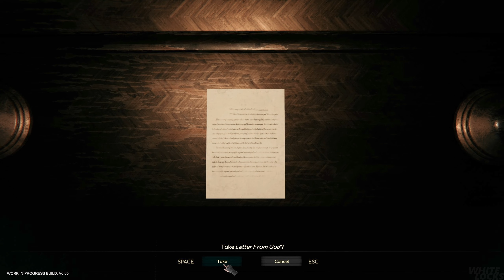Connection The Nightmare Within - Demo Full Playthrough (Resident Evil like - Survival Horror)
Video with a demo of a game called Connection The Nightmare Within, a Resident Evil like survival horror game, this is my first playthrough, I hope you'll like it so sit back, relax and enjoy.